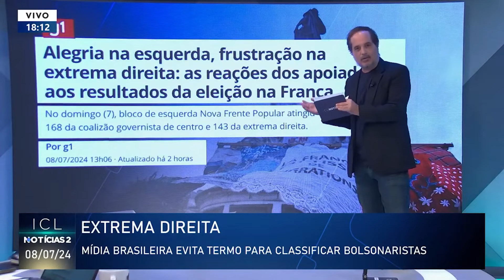Mídia liberal não tem medo de apontar a extrema direita no mundo, mas fecham os olhos para o Brasil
Mídia liberal não tem medo de apontar a extrema direita no mundo, mas fecham os olhos para o extremismo brasileiro